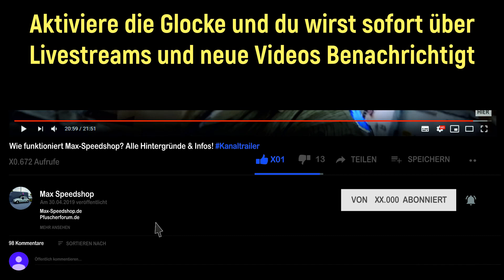Ein Fanpaket von Marcel, alias Roadrunner!